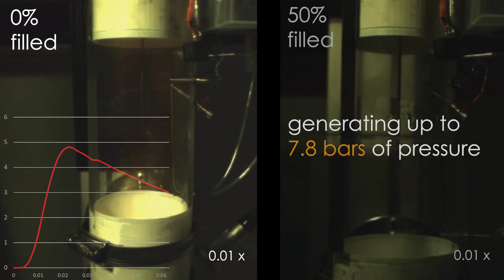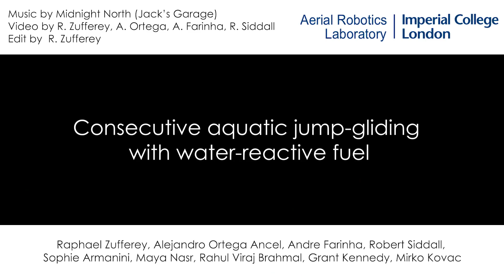Consecutive aquatic jump-gliding with water-reactive fuel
Zufferey, R., Ortega Ancel, A., Farinha, A., Siddall, R., Armanini, S.F., Nasr M., Brahmal, R. V., Kennedy, G., Kovac, M., Consecutive Aquatic Jump gliding with water reactive fuel
Science Robotics, 2019

Abstract:
Robotic vehicles that are capable of autonomously transitioning between various terrains and fluids have received notable attention in the past decade due to their potential to navigate previously unexplored and/or unpredictable environments. Specifically, aerial-aquatic mobility will enable robots to operate in cluttered aquatic environments and carry out a variety of sensing tasks. One of the principal challenges in the development of such vehicles is that the transition from water to flight is a power-intensive process. At a small scale, this is made more difficult by the limitations of electromechanical actuation and the unfavorable scaling of the physics involved. This paper investigates the use of solid reactants as a combustion gas source for consecutive aquatic jump-gliding sequences. We present an untethered robot that is capable of multiple launches from the water surface and of transitioning from jetting to a glide. The power required for aquatic jump-gliding is obtained by reacting calcium carbide powder with the available environmental water to produce combustible acetylene gas, allowing the robot to rapidly reach flight speed from water. The 160-gram robot could achieve a flight distance of 26 meters using 0.2 gram of calcium carbide. Here, the combustion process, jetting phase, and glide were modeled numerically and compared with experimental results. Combustion pressure and inertial measurements were collected on board during flight, and the vehicle trajectory and speed were analyzed using external tracking data. The proposed propulsion approach offers a promising solution for future high-power density aerial-aquatic propulsion in robotics.